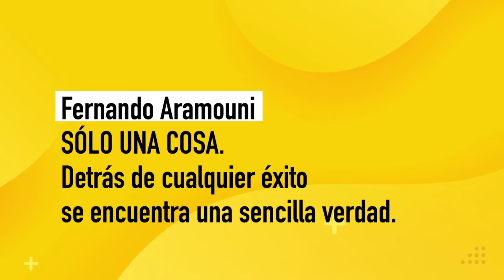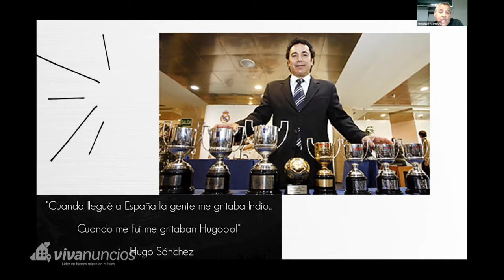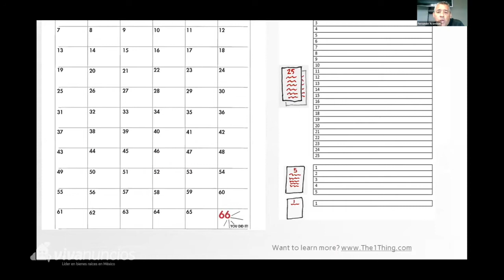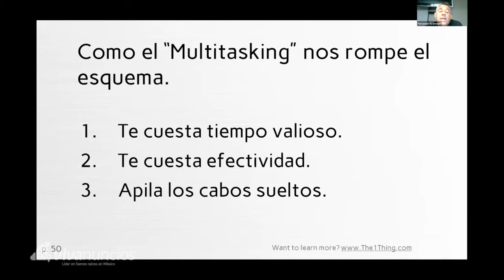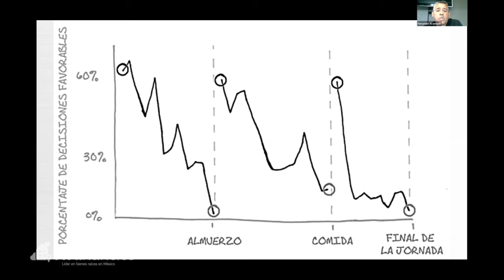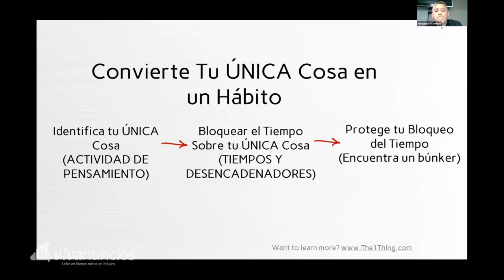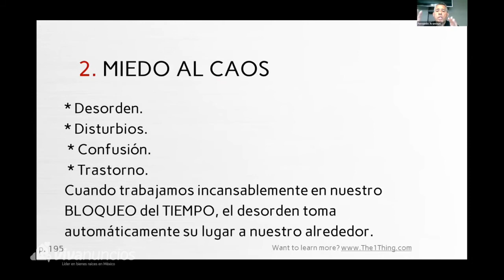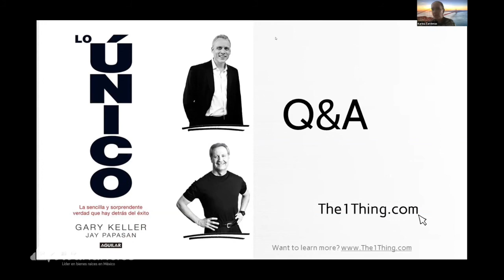SÓLO UNA COSA. Detrás de cualquier éxito se encuentra una sencilla verdad.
¿Alguna vez has pensado que ojalá pudieras divertirte para poder llegar a solucionar todos aquellos asuntos de tu vida que te apremian?

Fernando Aramouni te muestra el proceso que es bastante sencillo.

Siguiendo los consejos, conseguirás:
·         Ordenar tu mente y tus prioridades
·         Optimizar tus resultados en poco tiempo
·         Marcarte metas y cumplirlas
·         Reducir el estrés y las preocupaciones
·         Sentirte vital y seguro de ti mismo
·         Diferencia lo importante de lo secundario
SOLO UNA COSA = LO ÚNICO

Fernando Aramouni
Operador Principal, KW City